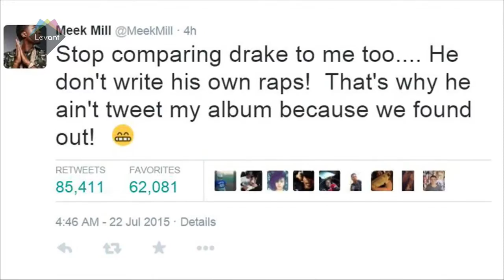Elissa and Daniel Radcliffe let their hair down!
Miley Cyrus to host the VMAs, Meek Mill takes on Drake and Bond is back!